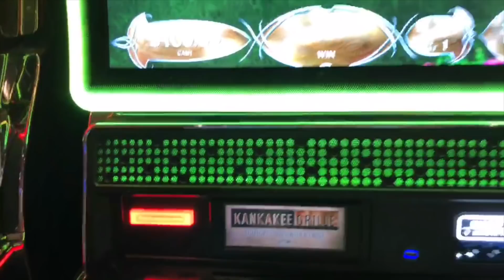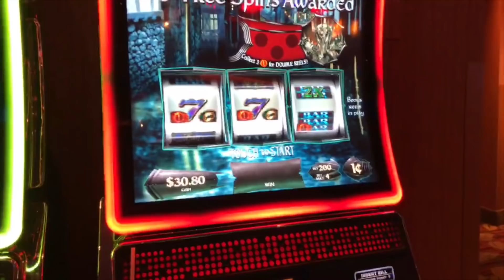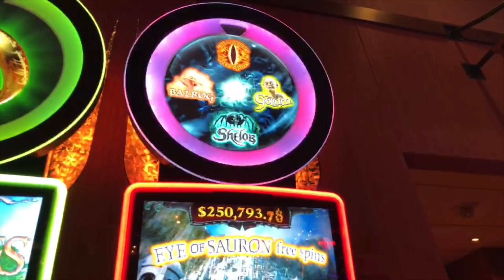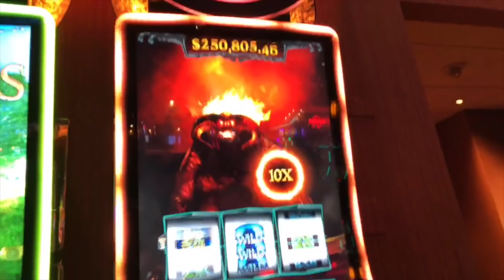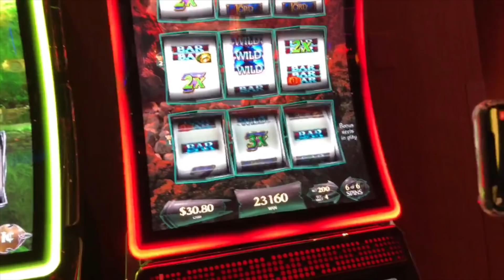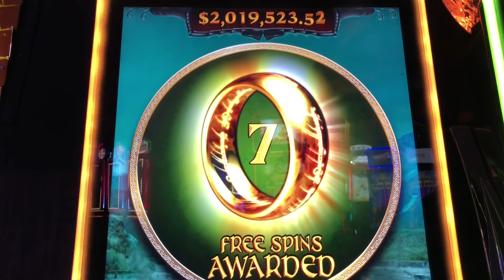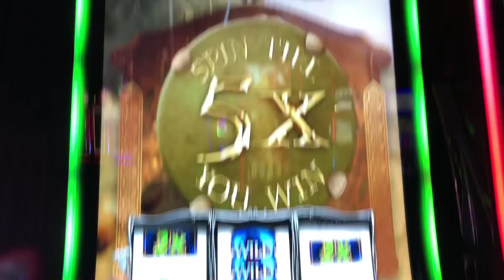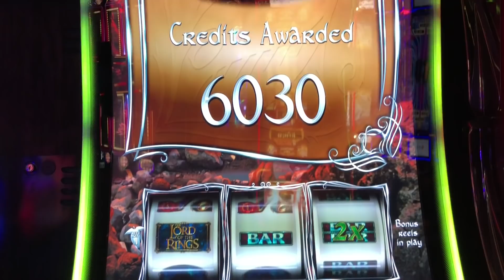★LORD OF THE RINGS! BIG WIN★ NEW SLOT★FREE GAMES BONUSES ★EYE OF SAURON AND FRODO!!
Welcome to Windy City Frenzy we play slot machines in Las Vegas, Illinois, Michigan, Indiana and Wisconsin.

We had fun playing Lord of the Rings Slot Machine at Four Winds Casino New Buffalo Michigan and also Mirage Casino in Las Vegas located on the Las Vegas Strip.  Bonuses came up vary often on this slot.  We do change the bet as we play a slot seems to work out for us.   Ken landed a Big Win for the bet. The graphics and sound on this slot are very cool.  Good luck when you play and remember to always gamble responsibly!

In this video we played:

LORD OF THE RINGS RULE THEM ALL SLOT MACHINE